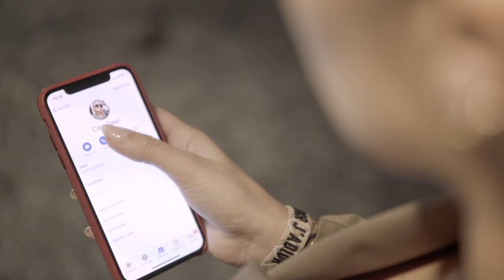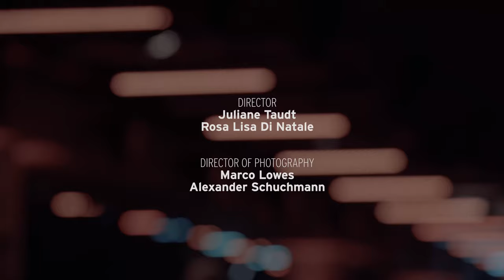Beyond the Fashion Week mit Stefanie Giesinger, Caro Daur und Nina Suess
Es gibt genau eine Zeit im Jahr in der die Frage „Was ziehe ich nur an“ zur wichtigsten überhaupt gehört: Die Fashion Week.
Exklusiv für MARC CAIN haben wir die Top-Influencerinnen Stefanie Giesinger, Caro Daur und Nina Suess in Berlin begleitet. Wie sich die Drei auf die Show vorbereiten, sich gegenseitig Tipps geben und dabei nur knapp einem echten Fashion-Fauxpax entgehen, zeigt dieses Video.